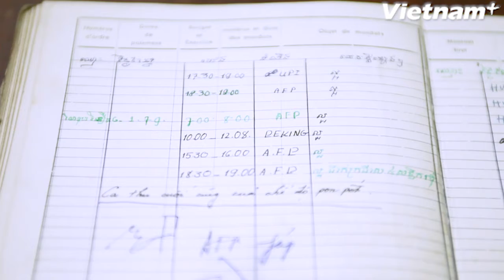Những bản tin tự do đầu tiên phát đi dưới tiếng vọng rền đại pháo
Lên đường vào thành phố Hồ Chí Minh để chuẩn bị máy móc sẵn sàng sang Campuchia từ tháng 12/1978 mà chưa kịp nhìn mặt con trai mới sinh, ông Vũ Quang, Nguyên Giám đốc Trung tâm Kỹ thuật của Thông tấn xã Việt Nam, một thành viên trong đoàn chuyên gia Thông tấn xã Việt Nam nhớ lại: “Ngay khi đặt chân đến Phnom Penh sau một chặng đường dài mệt mỏi, chúng tôi ngay lập tức bắt tay vào làm việc liên tục suốt 48 giờ để lắp ghép máy móc, hoàn thành đường truyền thông tin về Hà Nội.”